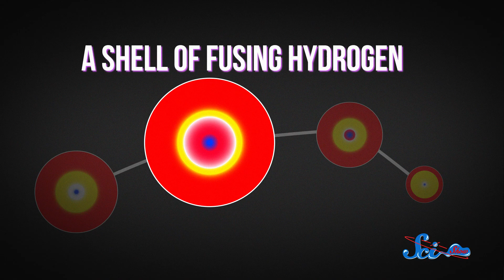The Future of Our Sun and Earth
SciShow Space gives you a blow by blow account of what’s going to happen to the sun -- and Earth.